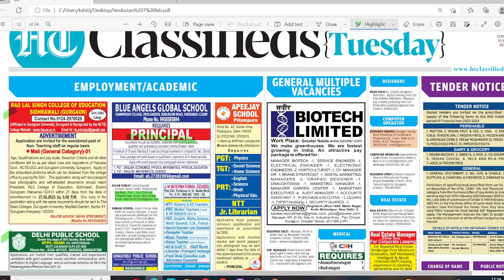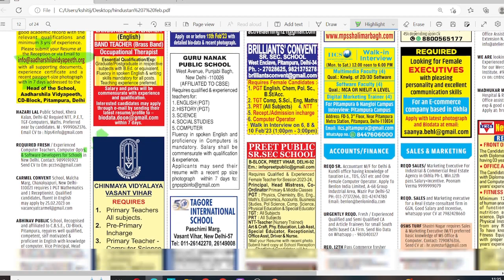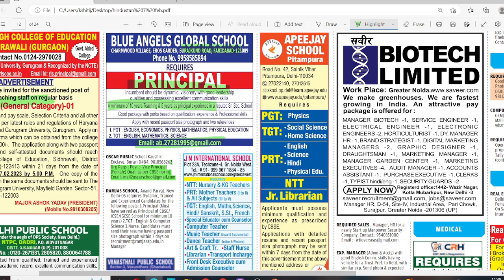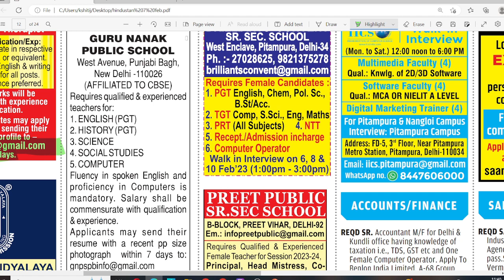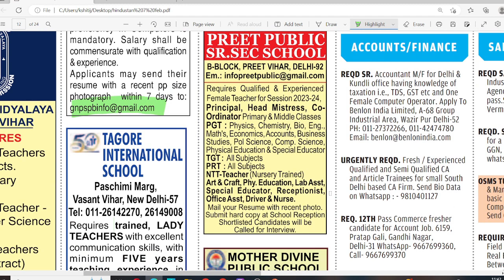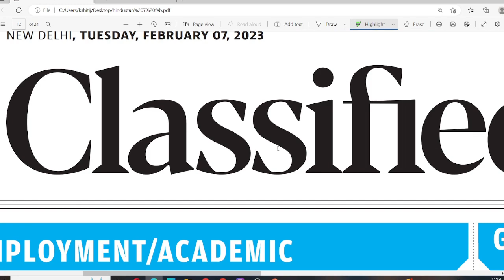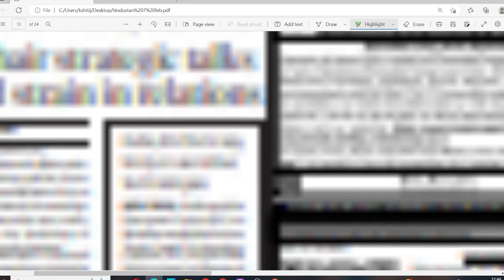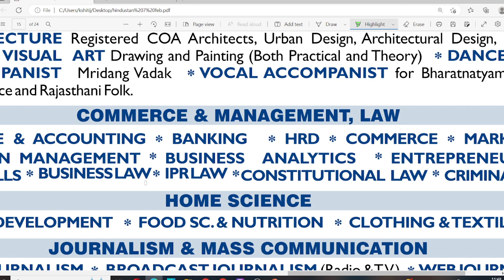teacher job in hindustan times | tgt,pgt,prt jobs | DPS SCHOOL VACANCY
DEAR FRIEND , WELCOME TO TEACHER JOB SAHI HAI  YOUTUBE CHANNEL